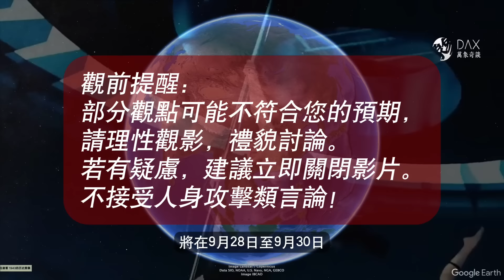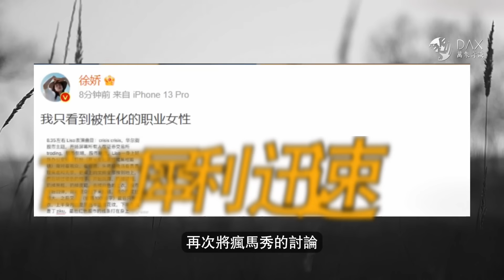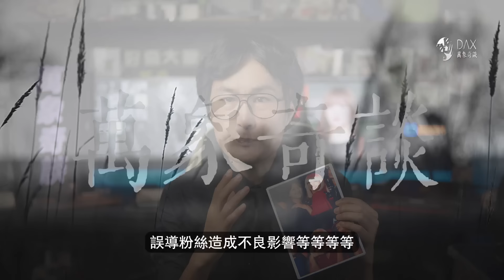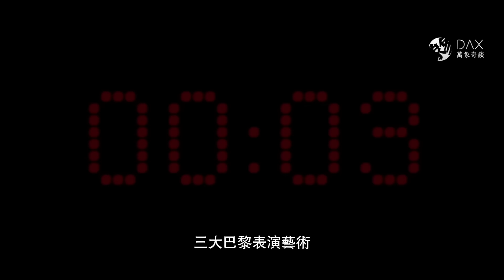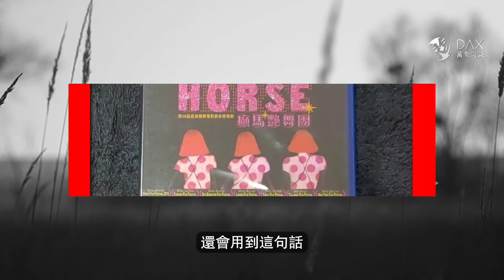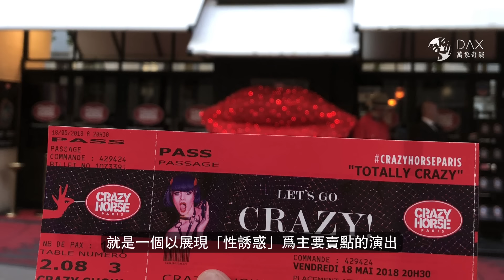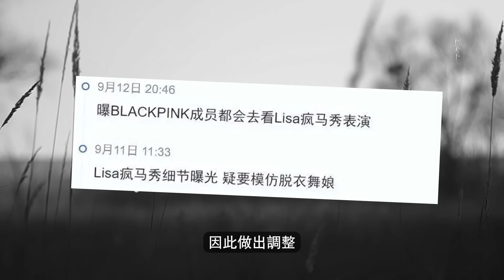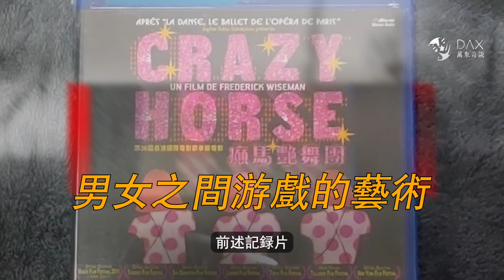一場大秀全網開罵，少女偶像勇登瘋馬，宇宙最好豔舞表演，何以戳中全民嗨點？韓國女團BlackPink成員Lisa瘋馬秀演出事件真相調查，瘋馬秀到底是個什麼秀？『 万象奇谭｜萬象奇譚 ｜萬象奇談 』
本期焦點：一場大秀全網開罵，少女偶像勇登瘋馬，宇宙最好豔舞表演，何以戳中全民嗨點？韓國女團BlackPink成員Lisa瘋馬秀演出事件真相調查，瘋馬秀到底是個什麼秀？

影片章節:
0:00 影片開始
04:54 聲名鵲起
10:12 爭議的起點
14:33 爭議的核心
16:55 欲望與藝術